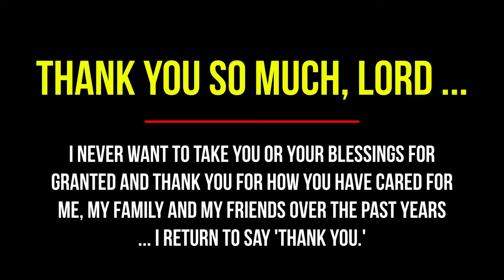PRAISE DANCE | "CARRY US THROUGH" dance ministry collaboration (snippet)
Praise Dance Collaborative | CarryUsThroughPraiseDance ~ Dance minister presents segment of "Carry Us Through" ~ by All Nations Music, featuring Amanda Curtis ~ for international Dance Ministry Collaboration @

   *  Dance ministry books:
- "OMG ~ I'm Praise Dancing! Now What" @
- "31 Dance Ministry Tips" @